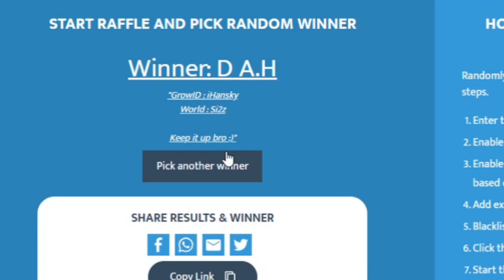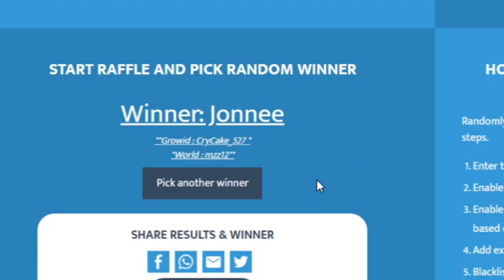USING 40 HAND SCYTHE (GOT YIN YANG PENDANT ?) - GROWTOPIA HARVEST FESTIVAL